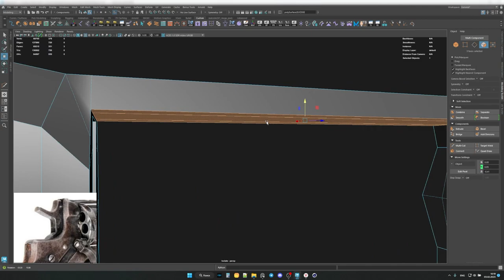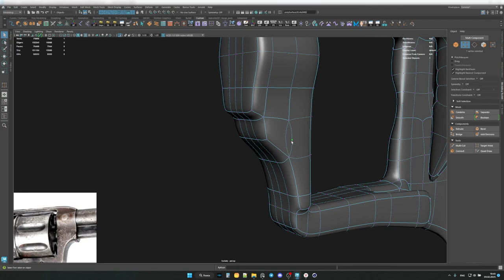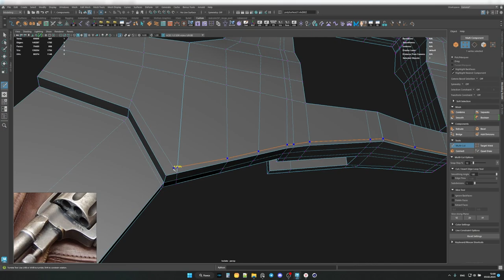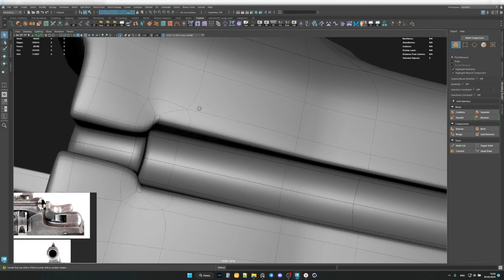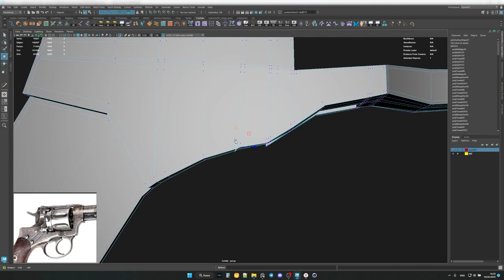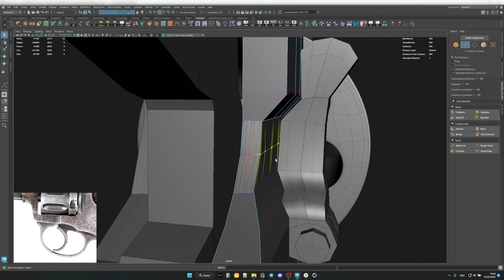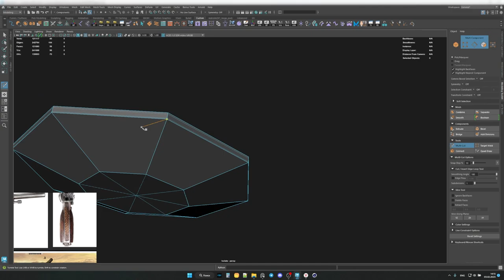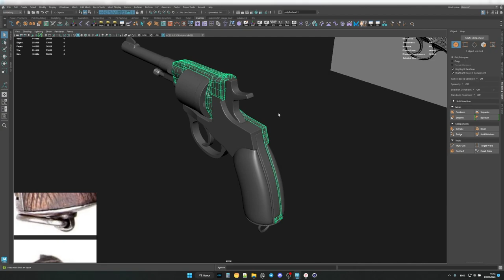Part 3 - Speed Art | Creating a Realistic Nagant Revolver in Autodesk Maya | BlockOut